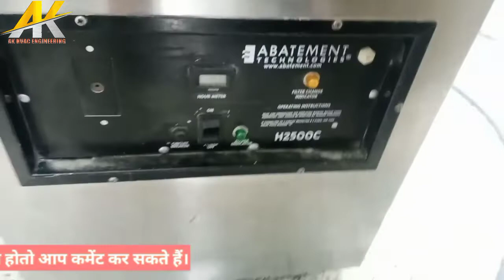Duct cleaning process | how to air duct cleaning | Duct ko clean kaise kre | Duct ko kaise saf kre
In this video explain about how to clean ducted air conditioning.which type of equipment use in Duct cleaning process ke bare me btaya gya hai.

How to clean ducted air conditioning
Duct ko clean kaise kre
Duct ko saf kaise kre
Duct cleaning equipment
Professional duct cleaning process

Ak HVAC ENGINEERING